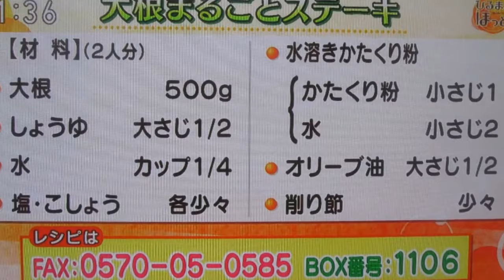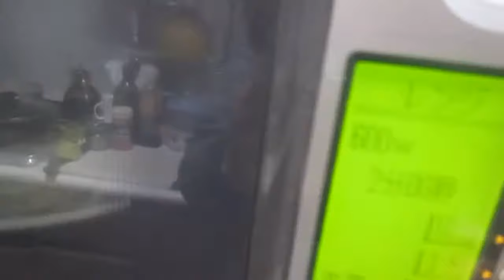大根まるごとステーキ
男の料理「ダイコン丸ごとステーキ」